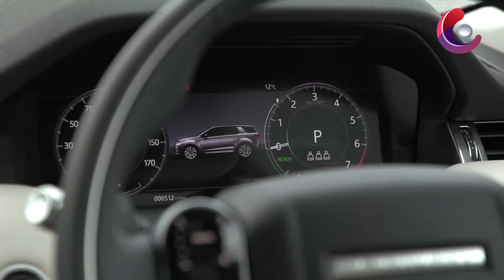New Land Rover Discovery Sport P300e S 2021